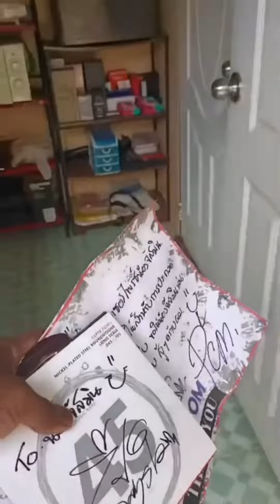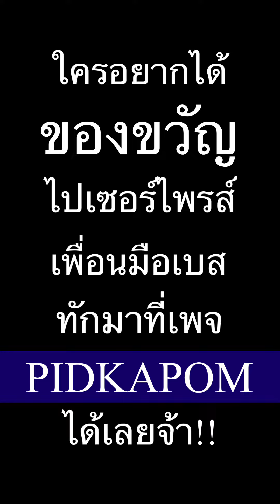ให้เธอเซอร์ไพรส์อ่ะ Ep.1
คุณพ่อเซอร์ไพรส์ลูกสาว”น้องจัสมิน”
ทำเอาเขิลทั้งพ่อทั้งลูก ดูไปแล้วอมยิ้มตามไปด้วย
น่ารักทั้งพ่อ ทั้งลูกเลยจร้า